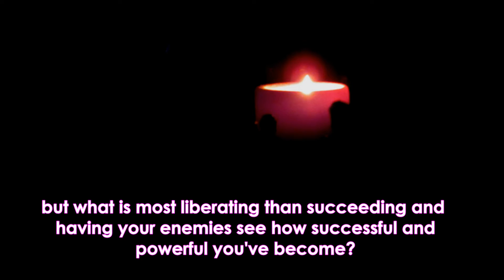Revenge Spells: What Everyone Ought to Know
The best way to cast revenge spells is casting success spells and emotional healing spells. Why? Because the best way to take revenge against your enemies is by succeeding and overcoming the challenges they left you with. You will always get your hands dirty when casting revenge spells because revenge is a strong emotional feeling that traps you in negativity and does not let you move forward. Taking revenge might feel liberating, but what is most liberating than succeeding and having your enemies see how succesful and power you've become? That's, in my opinion, the best way to take revenge against your enermies.
Whether you want to cast revenge spells for cheaters, or revenge on someone, remember, you will always get your hand dirty. Succeed and become emotionally powerful. When you are weak and vulnerable, it is time to become stronger. That is my witchcraft principle.